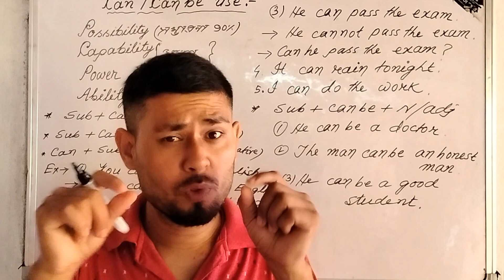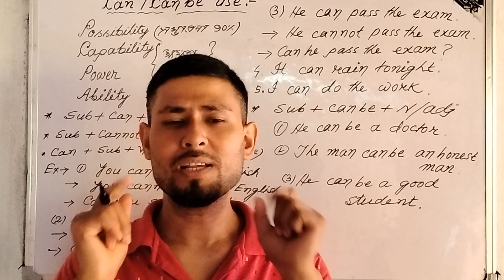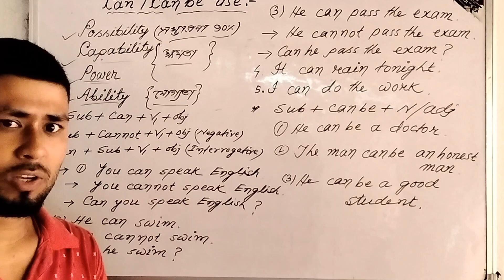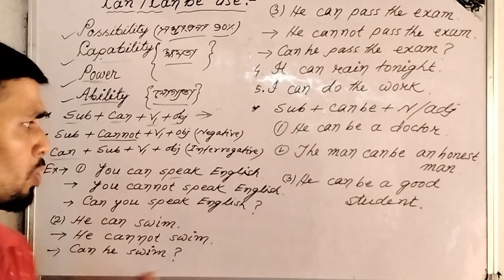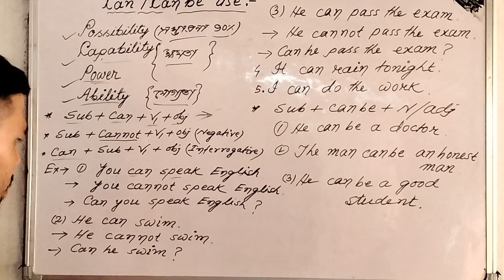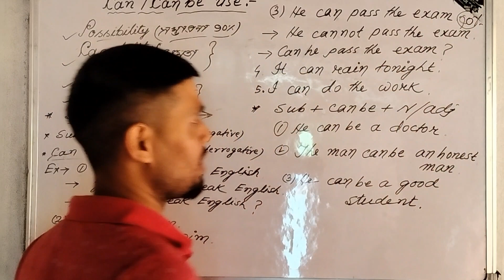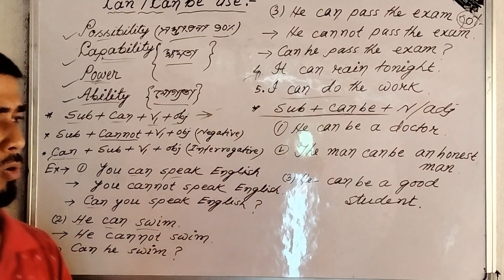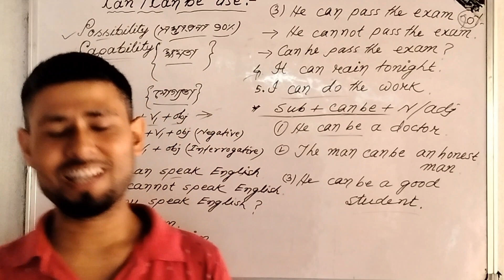Use of CAN in English | Modal Verbs |English Grammar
Use of CAN in English | Modal Verbs |
Use of can in English: in this video, you will learn
use of can in English. CAN is used for possibility,
capability and ability in English. Learn USE OF
CAN in detail. CAN is very useful for speaking
English and in competition.
S+ can + be + y4 + o
S+ can't help + v4
S+ can have to + v1
S+ can have +O W
S+ can be + N/Adj.
S+ can be + v3 + by
S+ can+ v1 +o
S+ can have + o
This channel will help you improve your
communication skill and personality. Speaking
English course is the first priority of mine. i will try
to regularly boost your morale. your English will be
perfect and you will be able to speak English

Yours Queries:

use of can modal verbs,
modal verbs use of can,
can modal verb grammar,
use of modal verbs by dear sir,
use modal verbs english,
can could modal verbs,
modal can and can't,
use of modal verb have to,
use of modal verbs in english,
usage of modal verbs in english,
use of modal verbs in bengali,
use of modal verbs in hindi,
uses of modal verbs in english class 10,
modal verbs can and should,
use of modal verbs nouns and adverbs,
use of can and could,
use of modal verb should,
use of modal verb shall,
uses of modal auxiliary verbs with examples,
modal verbs when to use,
modal verbs can examples,
modal verbs can/could
use of could,
use of cold shower,
use of could and would,
use of could and should,
use of could and would in hindi,
use of could and couldn't,
use of could and would in english grammar,
use of could and would have,
use of could and would not,
what if deku could use 100 of one for all,
use of could be in spoken english,
use of can dsl,
use of will dsl,
use of could have,
what if humans could use 100 of their strength,
use of could not in spoken english,
use of could not,
use of oil can,
use of could would should